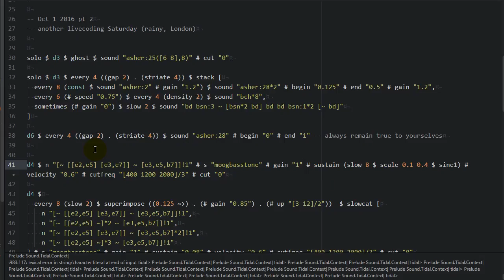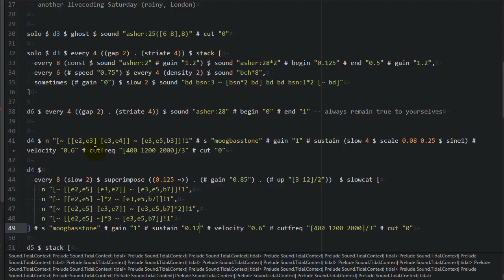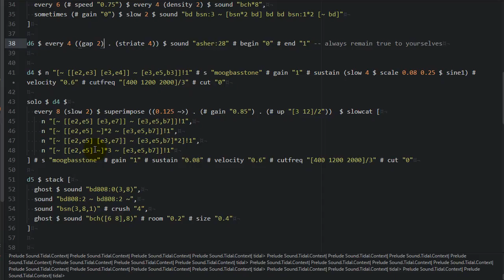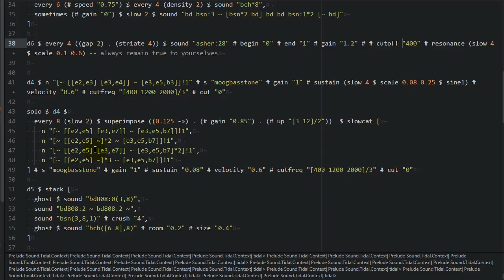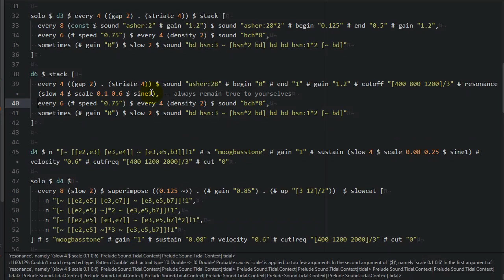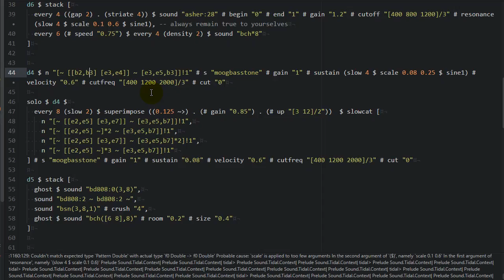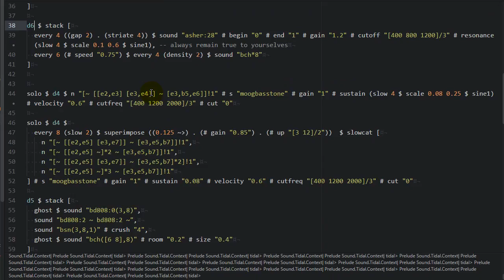livecoding 2016 10 01 21 01 57 742